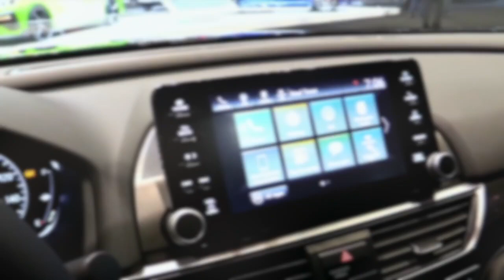2019 Honda Accord Sport 2.0T FullSys Features | Exterior Interior | First Impression HD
2019 Honda Accord Sport 2.0T FullSys Features | Exterior Interior | First Impression HD